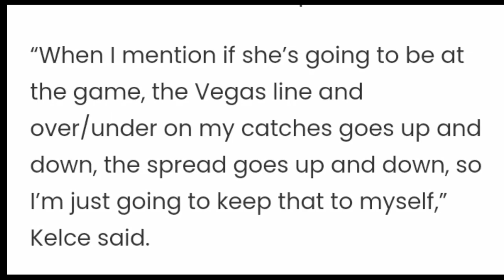You Will Not Believe Travis Kelce SHOCKING RESPONSE After Being Asked If He Loves Taylor Swift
Travis Kelce was asked of he is in love with Taylor Swift and his response was that they are trying to keep things private. When the eye of the media always on them, this is a good step.